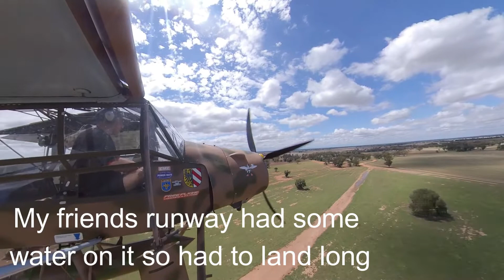Storch water landing and Storm chasing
Storch STOL aircraft, bush flying, Water landing and storm chasing